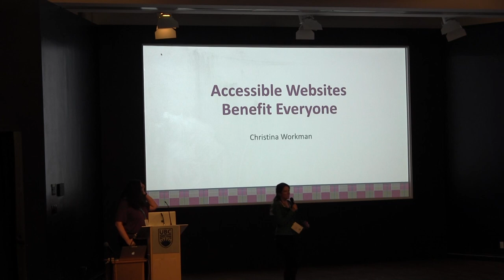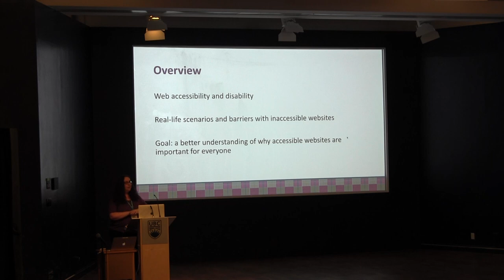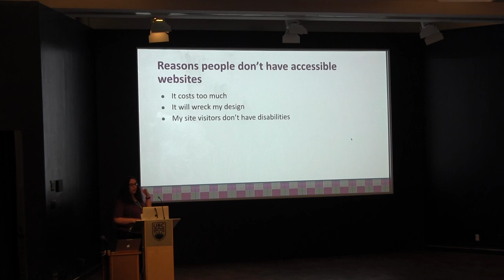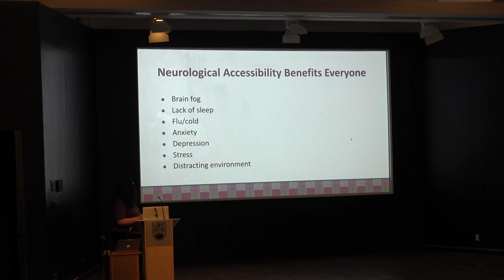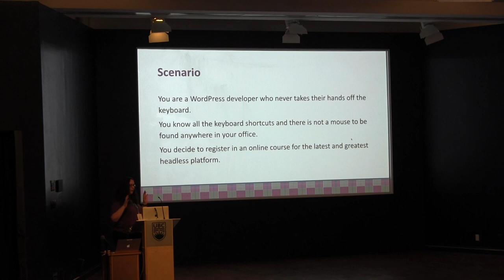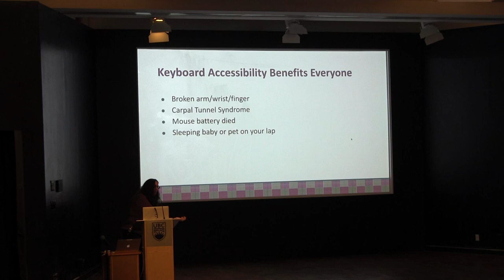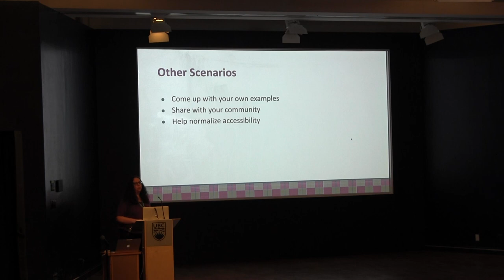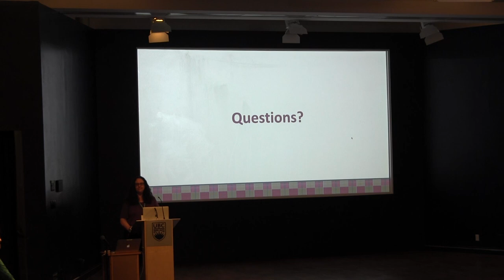Accessible Websites Benefit Everyone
Inclusion is just one of the reasons why accessibility should matter to all, but has it ever occurred to you that not all disabilities are permanent? Some are temporary or situational. So it stands to reason that everyone will be affected by a disability while navigating the web at some point. Making choices to improve the accessibility of your website will enhance the overall user experience for everyone. In this talk, receive real-life, relatable examples of how website accessibility affects user experience. Afterward, you will have a clear understanding of the importance of ensuring your website meets accessibility guidelines and how doing so benefits all of your users and your business.